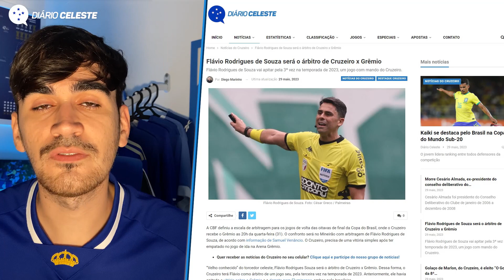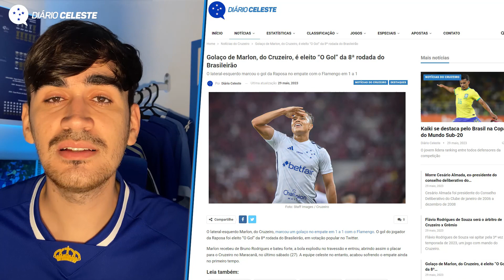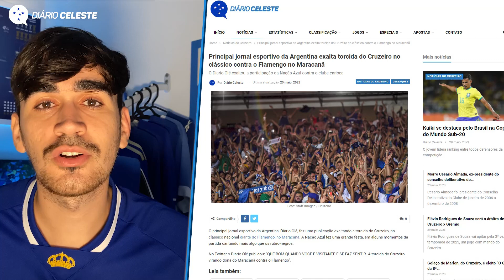VOLANTE à disposição de PEPA e DIARIO OLÉ encantado com torcida do CRUZEIRO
O empresário Pedro Lourenço teria tentado comprar a metade da SAF do Cruzeiro, mas e ai, seria uma boa o Pedrinho sendo gestor da Raposa?